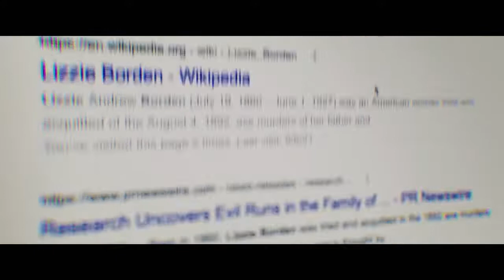The Inhabitant Official Trailer (2022) - Leslie Bibb, Dermot Mulroney, Lizze Broadway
Check out the official The Inhabitant Trailer starring Leslie Bibb, Dermot Mulroney, Lizze Broadway

UK Release Date: October 7, 2022
Starring: Leslie Bibb, Dermot Mulroney, Lizze Broadway
Directed By: Jerren Lauder

Synopsis: A series of supernatural events reveal a dark truth behind a tormented teenager.